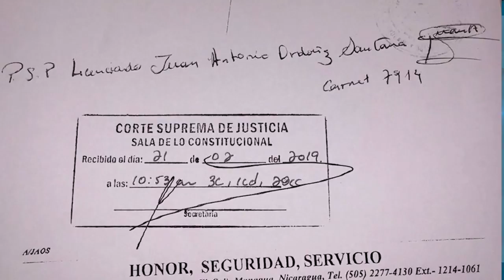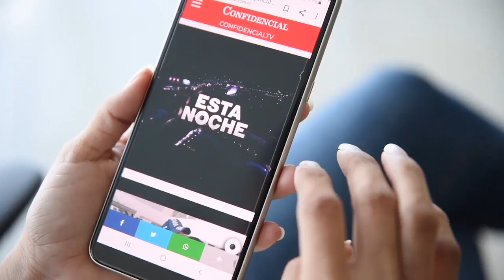Carlos F. Chamorro: Demandamos la suspensión de la confiscación de Confidencial